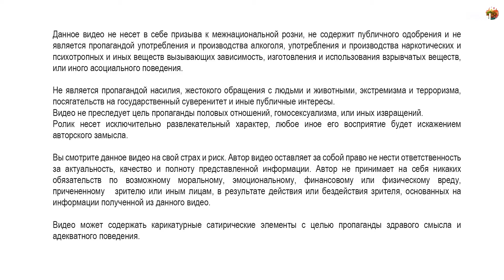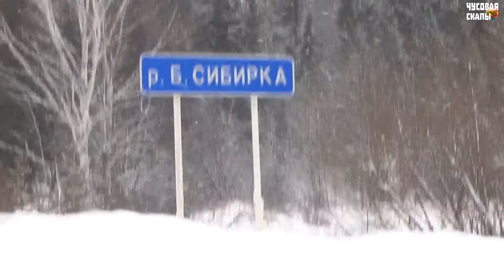Гуляем по замерзшей реке Чусовой, опасная каша под ногами и достопримечательности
Гуляем по Чусовой на границе Московии и Монгольского Ханства. Скала Гребешок, камень Сибирский и река Сибирка. Все в новом ролике от Клуба Интеллектуального Туризма.